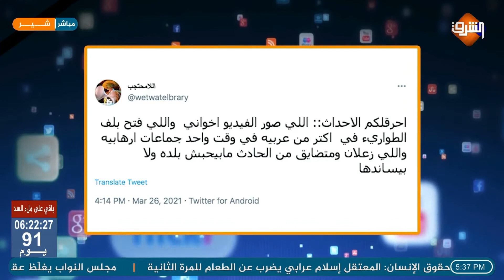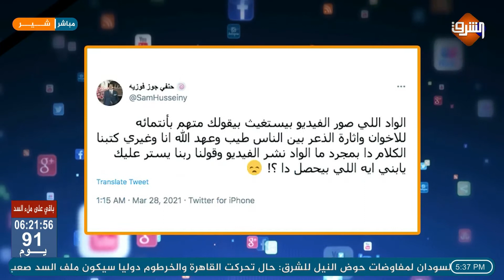رحيل أبوعامر يبكي : حرام عليكم أنا مش اخوان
رحيل أبوعامر يصرخ : حرام عليكم أنا مش اخوان